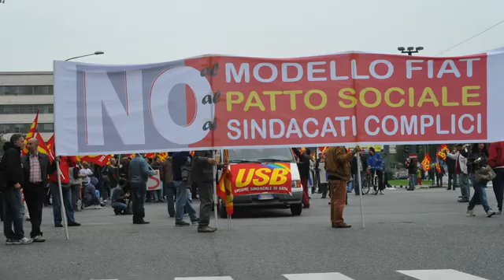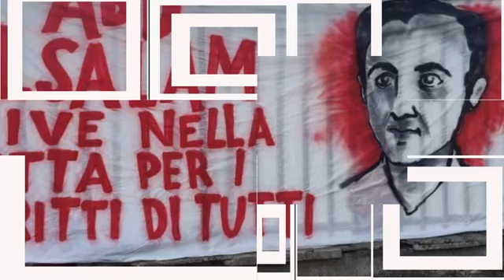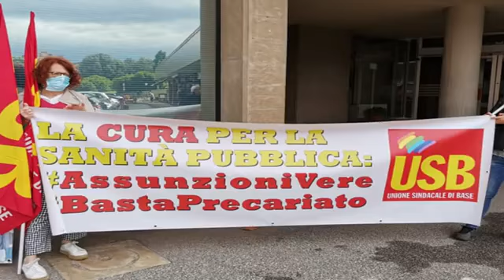Италия:Борьба трудящихся и левых сил против политики буржуазной власти.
Трудящиеся и народные массы Италии ведут политическую и экономическую классовую борьбу, проводят забастовки и акции протеста, демонстрации и митинги против антирабочей и антинародной политики буржуазной власти, усиления капиталистической эксплуатации и угнетения и ликвидации социальных завоеваний и прав трудящихся, политических и полицейских репрессий буржуазной власти и выступлений ультраправых и неофашистских сил под руководством профсоюзов во главе с крупнейшими профобъединениями рабочего класса и трудящихся Всеобщей федерации труда (USB ) и Всеобщей конфеерацией труда (CGIL) , Коммунистической партии Италии ИКП (PCI),Партии коммунистов Италии ПКИ(PCI), партии Коммунистического возрождения Италии(Rifondazione Comunista) и других коммунистических и левых сил страны.
Заработная плата, пенсии и занятость во власти спекуляций и правительства, унижающего рабочих
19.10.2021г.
Рост цен на углеводороды влияет на розничные цены: полный бак для автомобилей на сжиженном газе вырос примерно на 6 евро, бензин на автомагистралях теперь превышает 2 евро, метан для автомобилей подскочил до 1,9 евро за килограмм, а дизельное топливо , на котором путешествует большая часть товаров, продается по цене от 1,7 до 2 евро за литр (источник MISE).
Цены на углеводороды неизбежно приводят к росту цен на газ и тарифы на электроэнергию с увеличением счетов от 20% до 40%, что сказывается на заработной плате служащих, работников с нестандартной занятостью и малых предприятий, к которым следует добавить 3 миллиона бедных пенсий в диапазоне от 500 до 750 евро.
Маневр правительства абсолютно недостаточен и демагогичен: он сократил на 13 евро прибавку на 40 евро к счету за электричество, который ранее составлял 100 евро. Аналогичный вычет был объявлен Cingolani за газ.Это временные меры, которые, мало учитывая рост, который подрывает право на газ и электричество и подвергает людей, оказавшихся в затруднительном положении, отключению от жизненно важных коммунальных услуг.
Платой за это служит заработная плата государственных и частных служащих, которая годами не увеличивалась. С одной стороны, сменявшие друг друга правительства, а с другой - Confindustria Cgil, Cisl, Uil и Ugl, ввели в контракты инструменты замораживания заработной платы. Например, индекс HICP, который очищает заработную плату от роста углеводородов.
Достаточно сказать, что только в 2020 году постоянный работник терял в среднем 887 евро в год, что противоречит политике, которая за 20 лет привела к потере более 5000 евро брутто средней заработной платы в Италии.
Национальное коллективное трудовое соглашение, подписанное в феврале 2021 года, подтверждает подход к снижению и контролю заработной платы, что является обычным выбором для возобновления во всех секторах промышленности. Подарок хозяевам. Промышленные рабочие будут больше работать, больше тратить на себя и свои семьи, но зарабатывать меньше.
Снижение продаж, стоимость сырья и технологические инновации, связанные с электромобилем, свидетельствуют о глубоком процессе реструктуризации, который руководитель автомобильного сектора, возглавляемый Стеллантис, хочет решить, используя государственные средства. налоговые льготы и свободу увольнения, о чем свидетельствуют нападения на работников Gianetti Ruote, GKN и сокращение персонала, объявленное в группе Stellantis и в смежных отраслях.
В этом контексте дело Alitalia-ITA с принятием постановления, которое сокращает заработную плату ITA на 30-40% и увольнением 8000 работников Alitalia 100% публичной компанией, демонстрирует политику комиссара ЕС Драги главы правительства и поддерживающая его коалиция.
Мы столкнулись с беспрецедентной атакой боссов. Забастовка низовых профсоюзов 11 октября стала важным сигналом , разрешив боевую профсоюзную инициативу, требуя защиты заработной платы от инфляции, защиты занятости посредством подлинной национализации, введения минимальной заработной платы по закону, всеобщих сетей социальной защиты, которые покрывают 80% предыдущей зарплаты, сокращение рабочего времени, чтобы дать работу и заработную плату и повышение пенсий, чтобы дать нам будущее и достоинство.
Утверждения, которые еще более усиливаются перед лицом финансовой компании, которая по своему содержанию продолжает отдавать предпочтение бизнесу и унижает огромную массу бедных рабочих, пенсионеров, доход которых определенно не достигает 28000 евро в год, для которых, по словам Драги, следует начать снижение НДФЛ.
Не говоря уже о нападках на пенсии, доход от гражданства и системы социальной защиты, реальную политику в области занятости, главы, в которых наблюдается существенное сокращение ресурсов.
Причины забастовки подкрепляются выбором этого правительства и всех согласных с ним партий, ответственных за политический, социальный и культурный коллапс этой страны.
При следующих мобилизациях!
Всеобщая федерация труда (USB)
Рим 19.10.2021